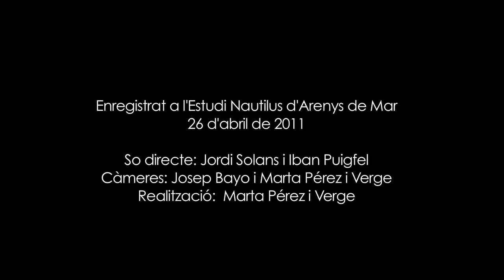Pau Vallvé - Encara no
Aquesta setmana els Acústics de Ràdio Arenys han tingut com a convidat a Pau Vallvé. Acompanyat per la Maria Coma al teclat hem gravat dos cançons del seu disc "2010". Com que feia dies que no sortiem de l'Estudi3, ens hem plantat a l'Estudi Nautilus i hem estat gravant allà amb el Jordi Solans i l'Iban Puigfel. L'últim treball de Pau Vallvé ha estat molt ben rebut per la crítica i pel públic. Per molts és un dels millors discs de l'any. Amb "Encara no" teniu l'oportunitat de jutjar  vosaltres mateixos.